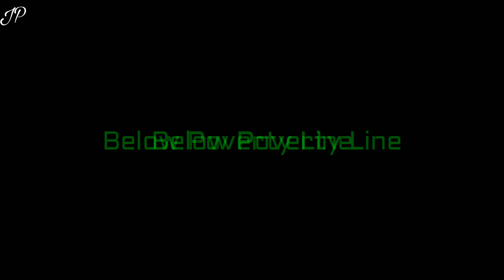What Is The Full Form Of BPL ?